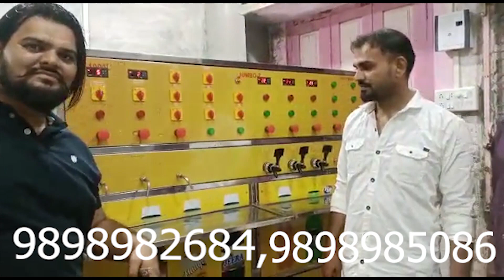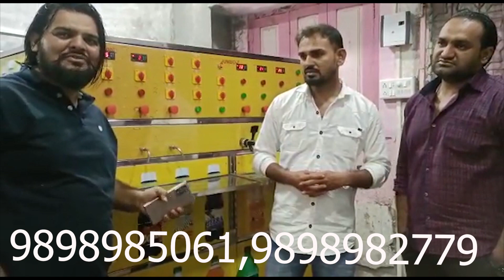Soda Bottling Plant / 3+2+3 Jumbo Machine Review / Satisfied Customer / Pet Bottles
Welcome To Real Beverage Soda Machine
If You Want to Buy Machines Contact Real Beverage on Below Mobile Numbers

 M.9898985061
 M.9898917350
 M.9898982685
 M.9898985086
 M.9574939394
 M.9898982684
 M.9898982779

Head Office
Godown No.2 Valia Estate, Nr. Good Luck Party Plot, Danilimda Road, Ahmedabad-380028.